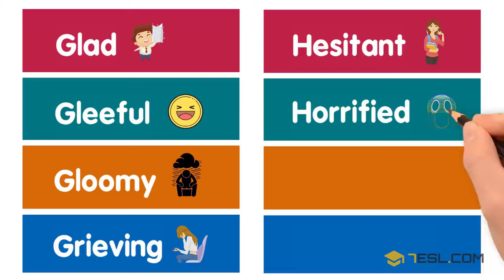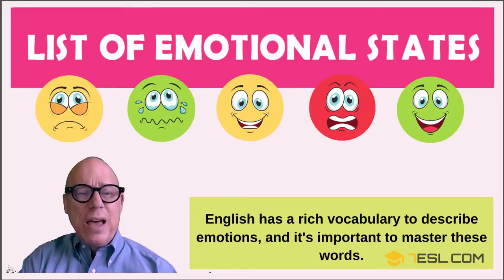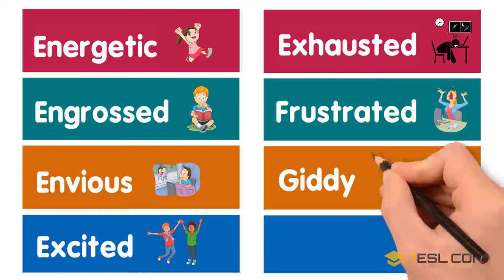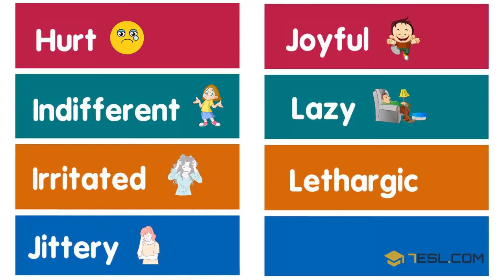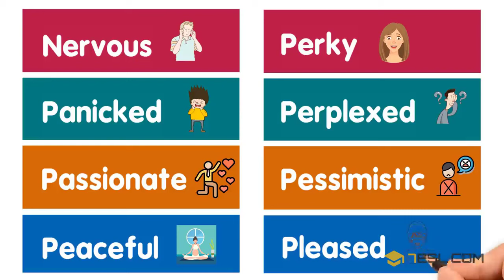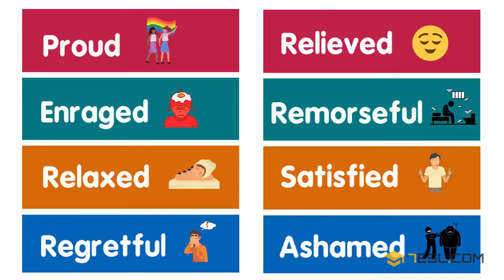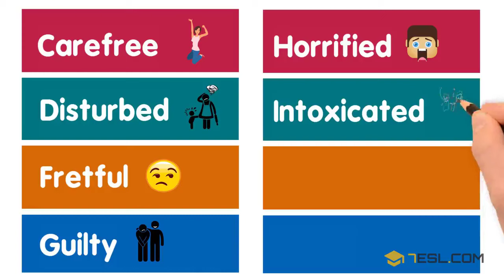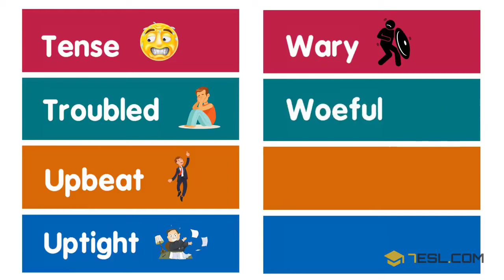100+ Ways to Say What You’re Feeling in English | List of Emotions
Let's talk about emotions! Emotions describe how you're feeling. More formally, an emotion is a biological state brought about by changes in the brain due to situations, thoughts, or other stimuli. English has a rich vocabulary to describe emotions, and it's important to master these words. It doesn't convey a good impression of your English skills if you always just say that you're feeling "good" or "bad." We can break emotions down into happiness, sadness, fear, disgust, anger, and surprise. But it gets a lot more specific than that.